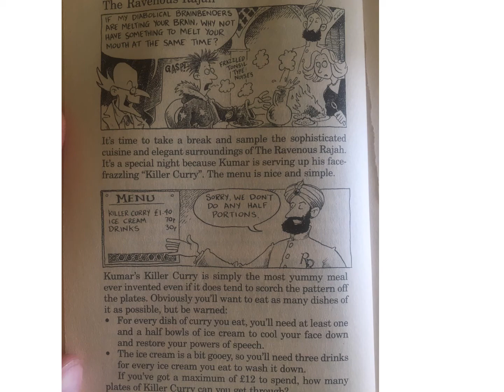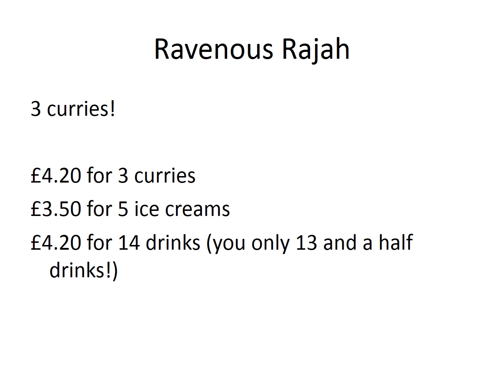Year 3 Maths wb Monday 13th July 2020